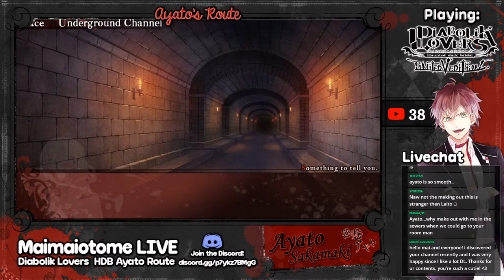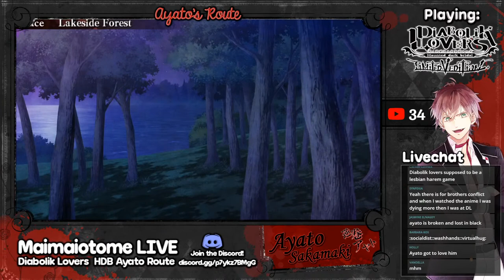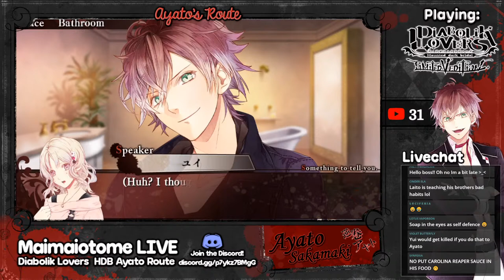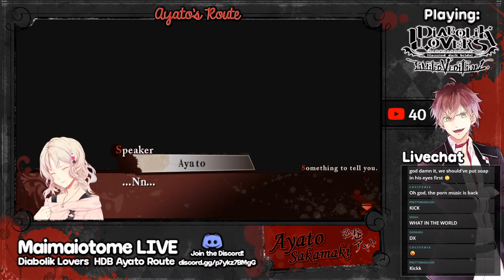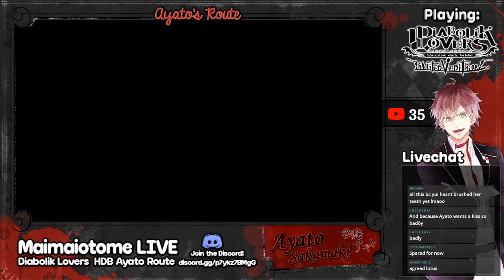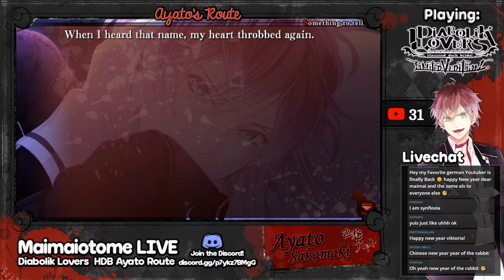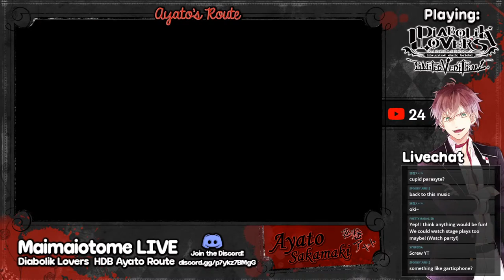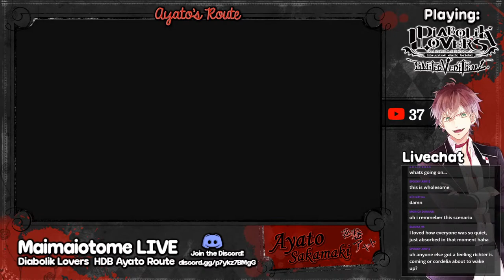[LIVE] PRETENDING I WAS NEVER GONE 🤡 DIABOLIK LOVERS ☆Let's Play Ayato's Route !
Diabolik Lovers - Haunted Dark Bridal Limited V Edition (Playstation Vita)  ☆ Let's play Haunted Dark Bridal together!

☆ COMPLETE ECSTASY ROUTE ☆ ! Another Livestream, this time it will be Ayato!  Get a glimpse of the raw and pure characteristics of your favourite Vampires from the first Game.. The gameplay will be 100% in English. Furthermore will chat with everyone who wants to join!
Ask me any questions and I will do my best to answer them. ~

Gameplay-Plot:
The heroine, Yui Komori is a positive-thinking girl who nevertheless is troubled by seeing spirits and experiencing poltergeist phenomena. In her second year of high school, Yui's father, a priest, has to move to overseas due to work and she is not allowed to accompany him. Yui instead is given a certain address by her father and instructed to go there, saying the people living there are "relatives". Yui follows her father's orders and arrives at a mysterious mansion as the address had suggested. As she discovers what's in the house, she meets the six Sakamaki brothers who don't seem "normal" and learns that they are vampires. She ends up having to choose one of them to drink her blood. So begins her journey into the darkness.